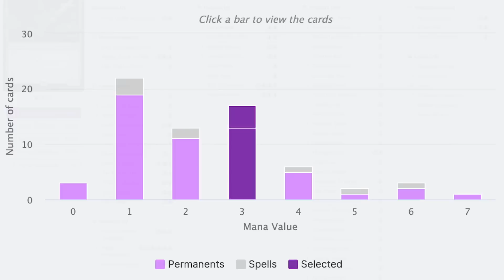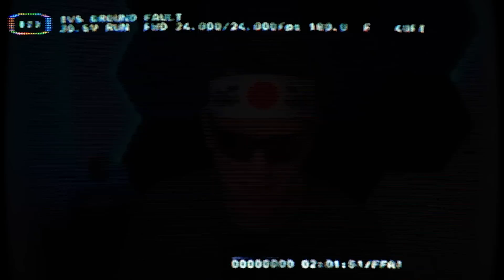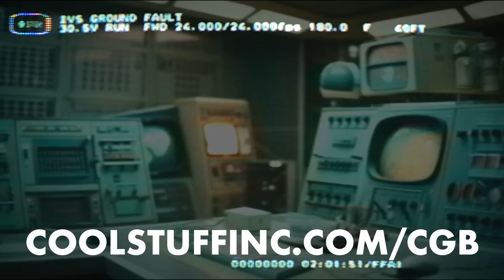☀️💧🔥Jeskai Shark Control to Celebrate America on July 4th | Ranked MTG Arena Standard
Credits